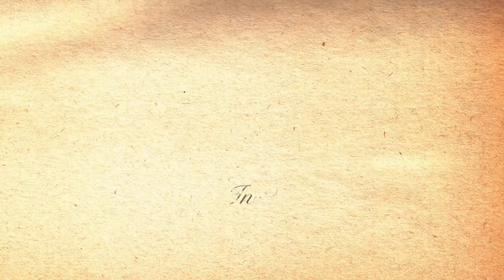Letters from World War One - In Their Own Words: W. J. Woolfrey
Actor Charles Dart reads a letter to a mother from Corporal W. J. Woolfrey about her son Herbert Wiseman's death in a Belgian battlefield during the First World War.